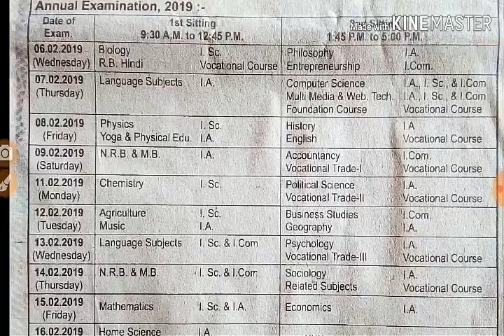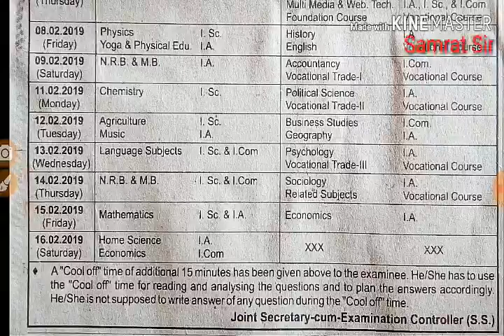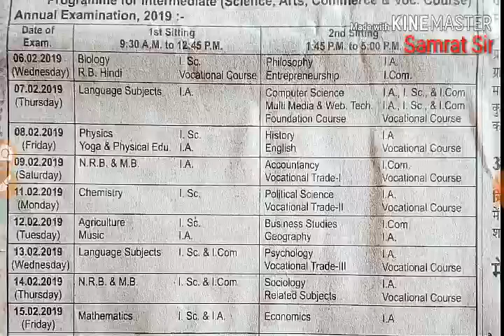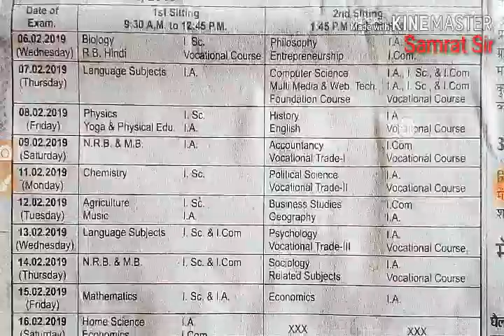Bihar board intermediate exam program 2019 new latest ✍ Samrat Sir